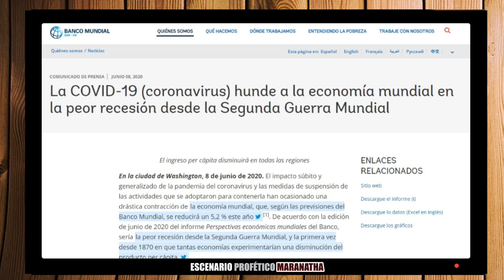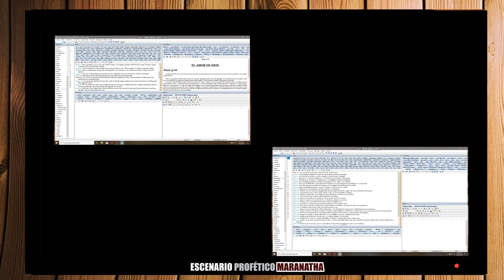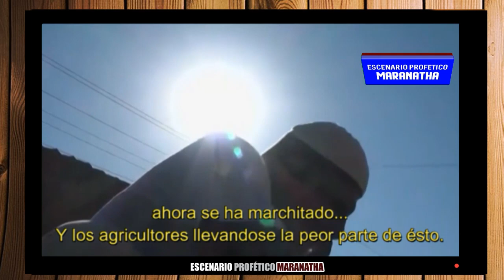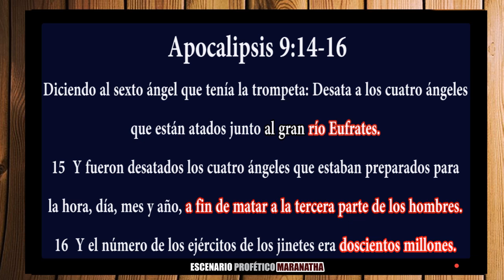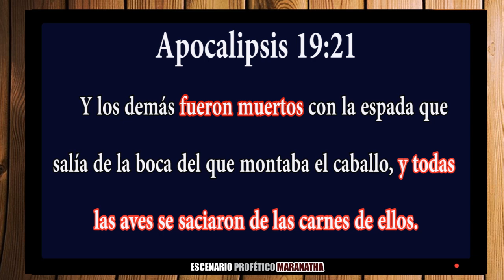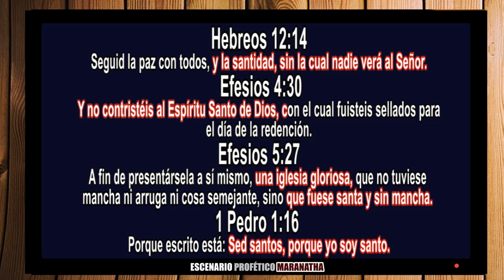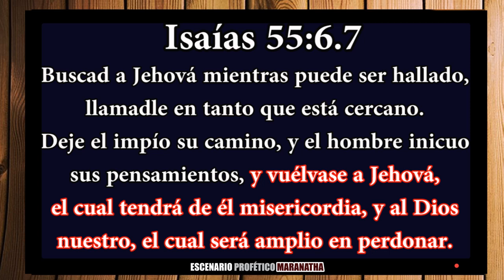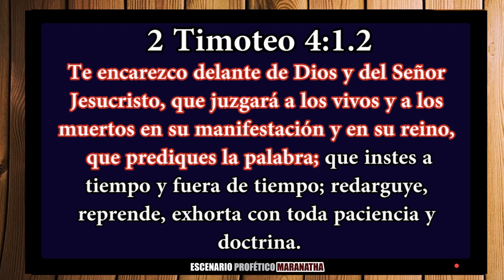RIÓ EUFRATES SECÁNDOSE Y SUBE LÍDER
EL RÍO EUFRATES ALERTÁNDONOS que la profecía de la Sequía para el Medio Oriente y el escenario para los eventos finales ESTA LISTO.  Donde la naturaleza se va alineando exactamente y preparando el escenario profético final para los reyes del Oriente, que nos indica que el tiempo de Gracia se acaba y emergiendo los personajes finales.